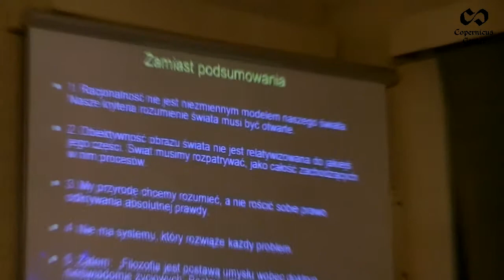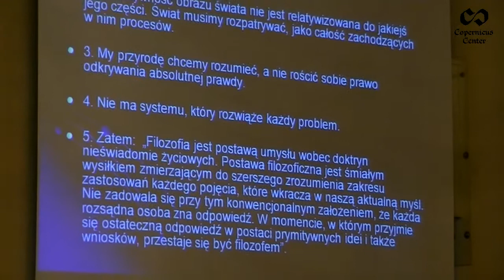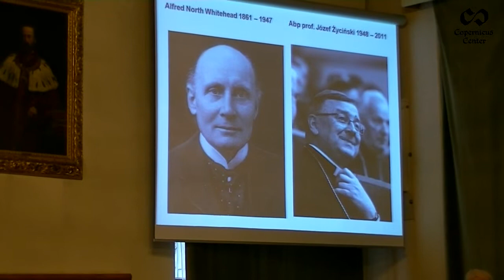Whiteheadowskie inspiracje w filozofii Józefa Życińskiego, Janusz Mączka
Janusz Mączka, Whiteheadowskie inspiracje w filozofii Józefa Życińskiego.
Konferencja "Dzieło niedokończone... Wokół myśli abp. Józefa Życińskiego"